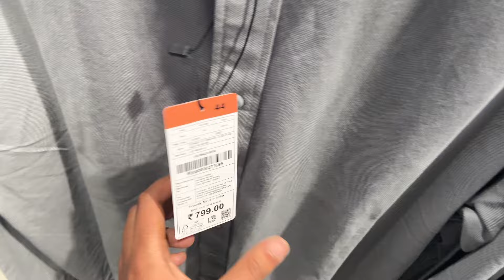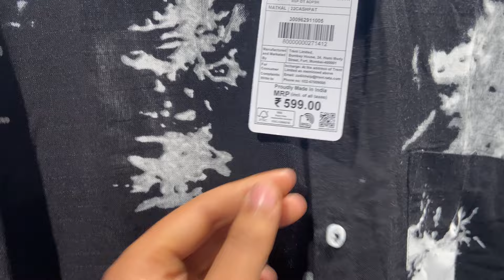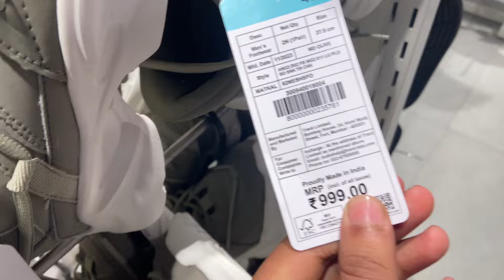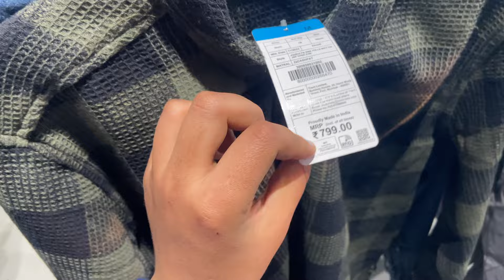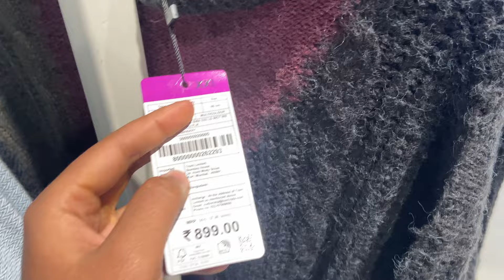ZUDIO SALE 2024 | ZUDIO Latest Sale | Zudio Winter Collections 2024 Starting ₹49 🔥😱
HEY PEOPLES
THIS IS MYSTERIOUS TRAVELLER (MADHAV KHATRI) (MANISH RAJPUT]
VLOG  :- 50 Zudio Sale 2024 Zudio Latest Sale Zudio Winter Collections 2024
Nearest Metro Station - Shadipur metro station blue line.
ZUDIO Shadipur Branch.

Zudio Exclusive Collection 2024 | Zudio Varanasi | Zudio Haul |

Zudio Shopping | Zudio Store Tour

October collection

Zudio shopping

zudio haul

zudio

zudio collection

haul

zudio bangalore

zudio kolkata

zudio surat

zudio cosmetics

diwali haul

zudio ahmedabad

zudio makeup

zudio shoes

zudio shop

top haul

zudio chennai

zudio jeans

zudio shopping,

zudio jeans,

zudio shoes,

zudio Thane,

zudio Kharghar,

zudio goregaon,

dress haul

zudio Mumbai

zudio Coimbatore

zudio dresses

zudio haul

zudio india

zudio sale

zudio sale 2024, zudio haul, zudio winter collection, zudio

sale, zudio shopping, zudio latest collection, zudio sale 2023,zudio sale January, zudio winter collection 2024, zudio

shopping vlog, zudio winter collection 2023, zudio big sale, zudio shopping haul, zudio vlog, zudio collection, zudio 2024 collection, zudio latest winter collection,

January zudio sale 2024,

zudio winter sale 2024,

zudio winter wear,

zudio winter wear collection

zudio summer collection 2024tamil

zudio summer collection 2024 malayalam

zudio summer collection 2024chennai

zudio summer collection 2024 hyderabad

zudio summer collection 2024delhi

zudio summer collection 2023 bangalore

zudio summer collection 2023bangalore

zudio summer collection 2024 mumbai

zudio summer collection 2023 coimbatore

zudio summer collection 2023 pune

zudio summer collection 2023 tamil coimbatore

Zudio Latest Summer Collection 2024

Zudio Shopping Collection 2023

Zudio latest summer collection's of 2023

Zudio haul starting just for 29

Zudio 2022